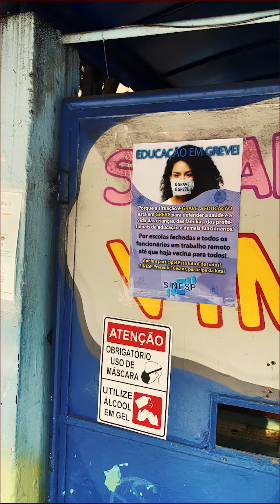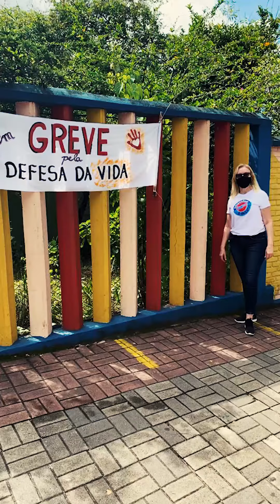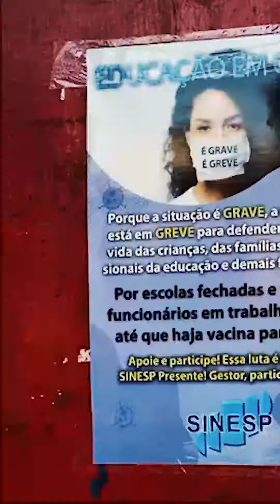SINESP atua para fortalecer a greve, que é um direito da categoria na luta para preservar vidas